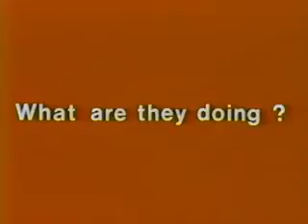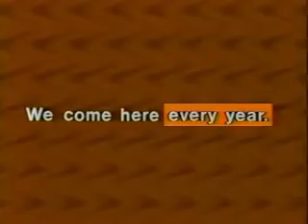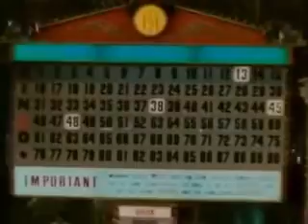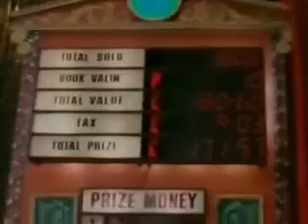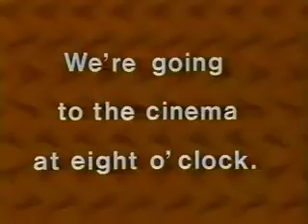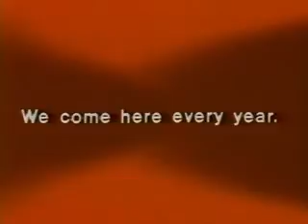Self Practice English Series -10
Fb - English Vision Art of the Language